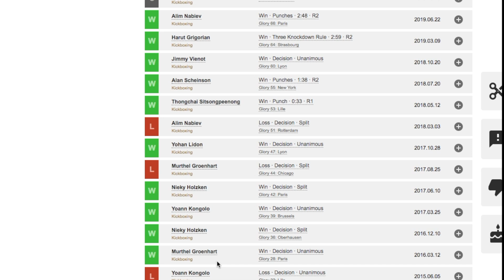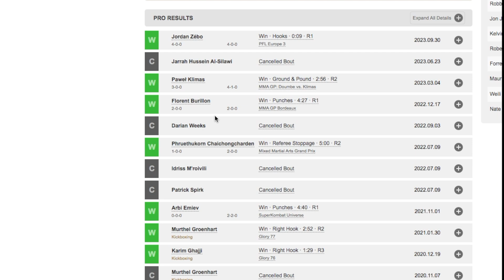9 Second MMA KO | Next UFC CHAMP???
Cédric Doumbé reigned supreme in GLORY for a number of years defeating the likes of Nieky Holzken (2X).  He is now 5-0 in MMA and crushed through his last opponent in 9 SECONDS!
Today we look at this amazing finish and why Doumbe's striking skills could be perfect for MMA.
(availability is always changing depending on my training intensity)

I'd suggest the Compression Jock Shorts combo with Cup included.

💥 Muay Thai body liniment.
Athlon Rub.  No colours or dyes.  FDA approved.

8 Ways To Beat Pressure Fighters w/ Examples From GLORY Title Fight